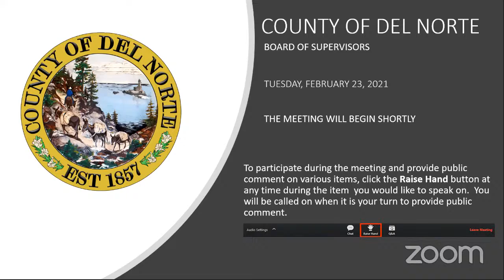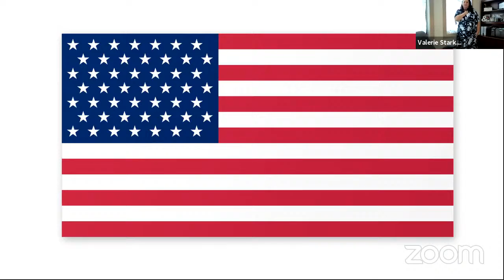Board of Supervisors 2-23-2021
Regular meeting of the Del Norte County, Board of Supervisors.